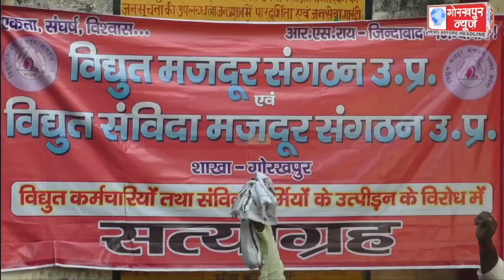सात सूत्रीय मांगों को लेकर विद्युत संविदा मजदूर संगठन ने रेलवे स्टेशन स्थित विद्युत कार्यालय के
सात सूत्रीय मांगों को लेकर विद्युत संविदा मजदूर संगठन ने रेलवे स्टेशन स्थित विद्युत कार्यालय के समक्ष किया धरना प्रदर्शन,संविदा कर्मी पर उत्पीड़नात्मक कार्रवाई बंद करने की,की मांग।।